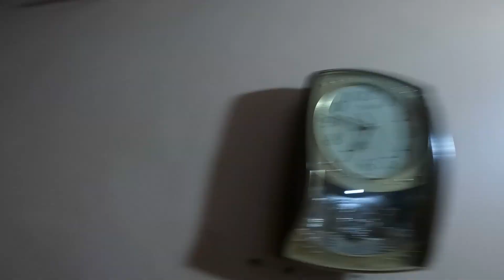College practicals in winters